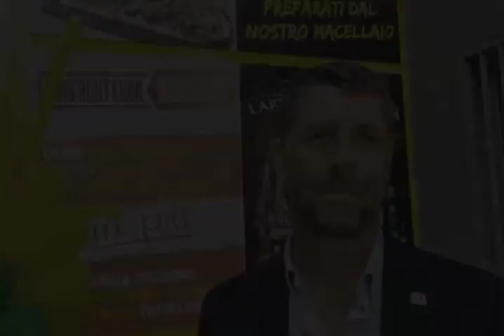Ostia, festa di apertura del nuovo market: Todis Casana fa il pieno